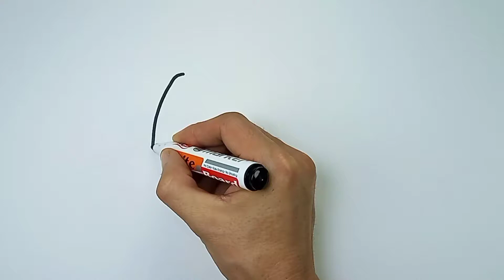bolalar uchun Tarvuz rasm chizish/how to draw watermelon for children/как нарисовать aрбуз для детей